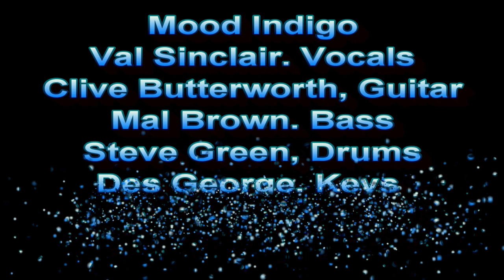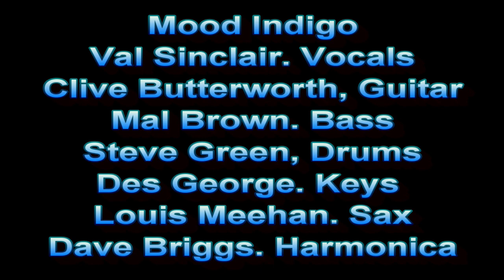Mood Indigo Pontesbury V.H